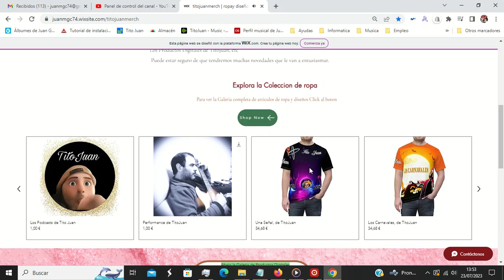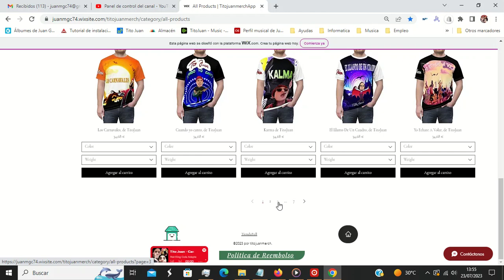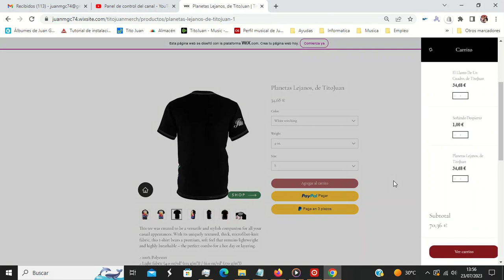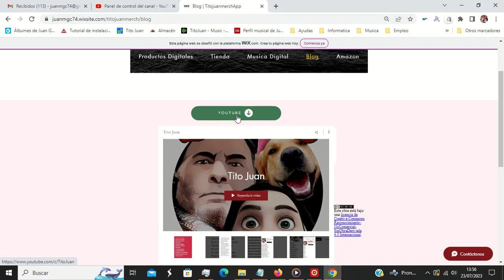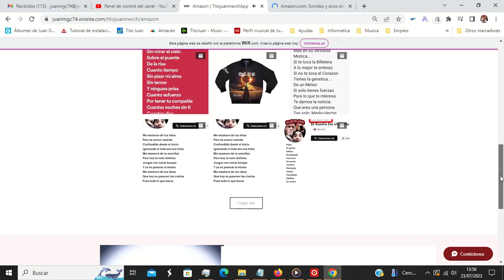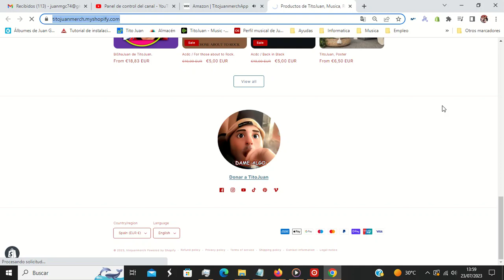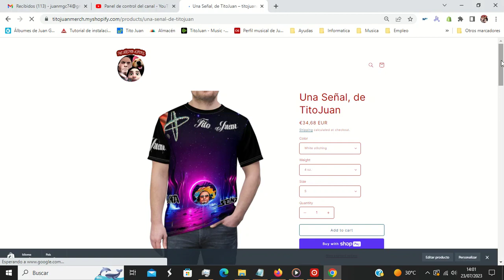Musica, Libros y Diseños de TitoJuan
MUSICA TITOJUAN
Spotify 24 Albums

Canal de venta Ebay